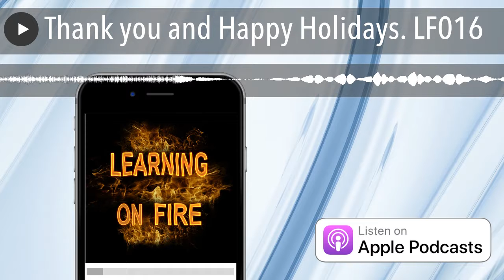Thank you and Happy Holidays. LF016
Thank you for wonderful 2018 and I can’t wait to share more creative and inspiring learning with you in 2019.